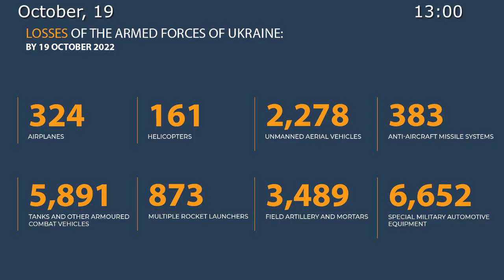🇷🇺 🇺🇦October 19, 2022,The Special Military Operation in Ukraine Briefing by Russian Defense Ministry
The Armed Forces of the Russian Federation continue the special military operation.

💥 In the past 24 hours, the Russian Armed Forces have continued launching attacks by high-precision long-range air- and sea-based armament at the military control and energy systems of Ukraine. All the assigned targets have been neutralised.

💥 The Russian troops delivered a fire strike against units of 14th and 92nd Mechanised Brigade of the Armed Forces of Ukraine (AFU) and foreign mercenaries close to the settlements of Petropavlovka, Peschanoye, and Berestovoye in Kharkov region.

◽️ More than 40 Ukrainian personnel, 4 armoured fighting vehicles, and three pickups were eliminated.

💥 At Krasny Liman direction, the Russian troops successfully impeded the enemy’s efforts to cross the Zherebets River at night close to the settlements of Stelmakhovka, Rozovka, and Raygorodka (Lugansk People’s Republic).

◽️ The Russian troops eliminated more than 30 Ukrainian personnel, three armored fighting vehicles, and two cars.

💥 At Nikolayev–Krivoy Rog direction, the Russian Aerospace Forces conducted missile strikes to engage units of 60th Infantry Brigade and 35th Marine Infantry Brigade of the AFU, as well as units of Foreign Legion close to the city of Nikolayev and the settlements of Novovoskresenskoye, Bezymennoye, and Trifonovka (Kherson region).

◽️ In 24 hours, over 120 Ukrainian personnel and mercenaries, 8 armoured fighting vehicles, and 12 cars have been neutralised.

💥 Operational-tactical and army aviation, missile troops and artillery have engaged 7 command posts near the settlements of Metallovka, Dvurechnaya in Kharkov region, Ilyichovka, Toretsk, Yakovlevka, Podgornoye (Donetsk People’s Republic), Gulyaypole (Zaporozhye region), as well as 64 artillery units at their firing positions, manpower and military hardware in 156 concentration areas.

◽️ 3 munition depots have been eliminated close to the settlements of Chervona Dolyna in Kharkov region, Novogrigorovka (Zaporozhye region), and Bereznegovatoye (Nikolayev region).

◽️ 2 launching ramps of S-300 Ukrainian air defence system have been destroyed near Kupyansk (Kharkov region) and Novoyelizavetovka (Odessa region).

💥 Within the counterbattery warfare, 2 AFU artillery batteries have been neutralised near Glushovka (Kharkov region), as well as 1 U.S.-manufactured HIMARS MLRS platoon near Drobyshevo (Donetsk People's Republic).

💥 Russian air defence facilities have shot down 1 Su-25 airplane of Ukrainian Air Force near Trifonovka (Kherson region).

◽️ Moreover, 12 Ukrainian unmanned aerial vehicles were shot down close to the settlements of Chaikino, Sukhanovo, and Kucherskoye (Kherson region), Novoselovka Staromayorskoye, Lugansk of the Donetsk People’s Republic and Popasnaya (Lugansk People’s Republic).

◽️ 11 HIMARS and Olkha MLRS rounds were intercepted, as well as 8 HARM high-speed anti-radiation missiles close to the settlement of Kakhovka (Kherson region).

📊 In total, 324 airplanes and 161 helicopters, 2,278 unmanned aerial vehicles, 383 anti-aircraft missile systems, 5,891 tanks and other armored fights vehicles, 873 combat vehicles equipped with multiple rocket-launching systems, 3,489 field artillery cannons and mortars, as well as 6,652 units of special military equipment have been destroyed during the special military operation.

❗️ The Kiev regime continues its provocations aimed at creating a possible technological disaster at Zaporozhye Nuclear Power Plant.

◽️ Today, around 4.00 am, the enemy, with forces of up to two companies, made another attempt to land troops on the left bank of the  Kakhovka Reservoir and seize the territory of the nuclear power plant.

◽️ For the landing, the enemy involved 37 motor boats and cutters (12 heavy and 25 light types) with AFU servicemen.

💥 The Russian troops took active actions when guarding the outer perimeter of the Zaporozhye Nuclear Power Plant to neutralise the enemy’s landing troops.

◽️ The losses of the Ukrainian Armed Forces amounted to more than 90 Ukrainian personnel and 14 motor boats. The rest of landing group were scattered by artillery fire in the water area of the Kakhovka Reservoir.

💥 In addition, in 24 hours, the AFU artillery fired 13 shells at the northern outskirts of Energodar and the territory adjacent to the nuclear power plant.

◽️ The strikes were carried out from the area close to Marganets, Dnepropetrovsk region, controlled by the Armed Forces of Ukraine.

◽️ The hostile firepower has been neutralised by Russian artillery’s counter-attack.

⚠️ There are no casualties and destruction at the station. The radiation environment remains normal.